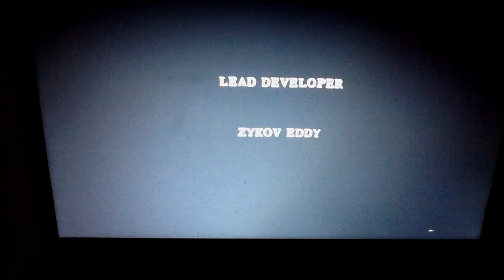The 46 64 - Slender woods ep 3 - Penis!!!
Advarsel!!! Ordet "Penis" optræder ofte i denne video. Nu er du advaret

beklager der ikke er en god video redigering men movie maker blev irriterende